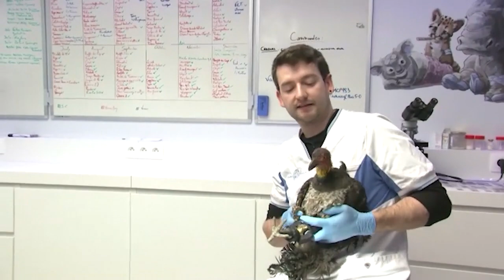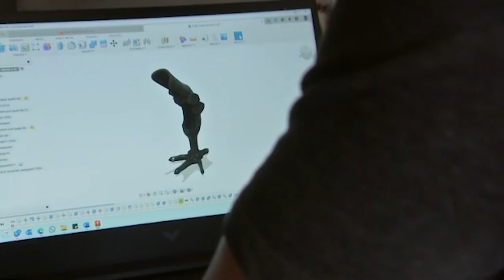Stevige prothese is redding voor boskalkoen Tagliatelle